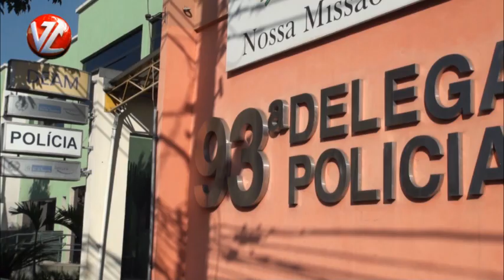Detido com 60 trouxinhas de maconha oferece R$5 mil para evitar prisão